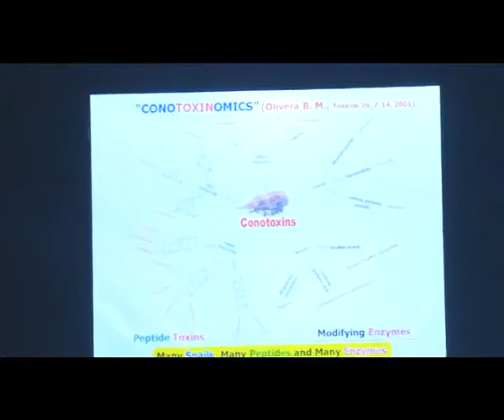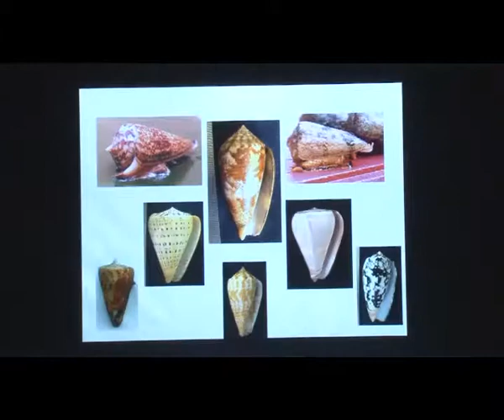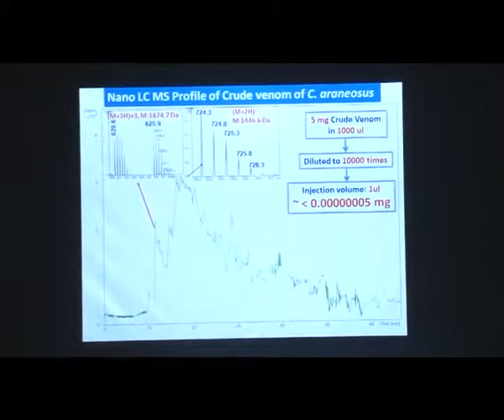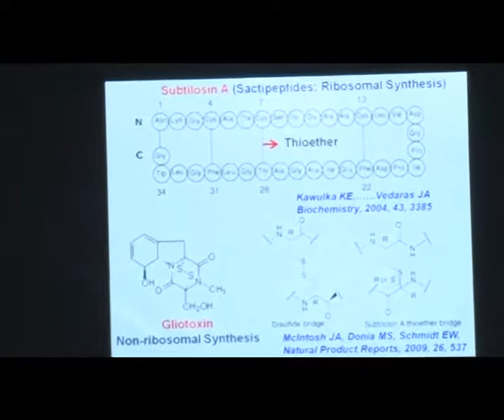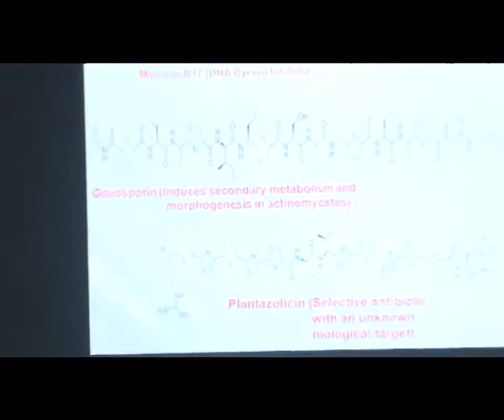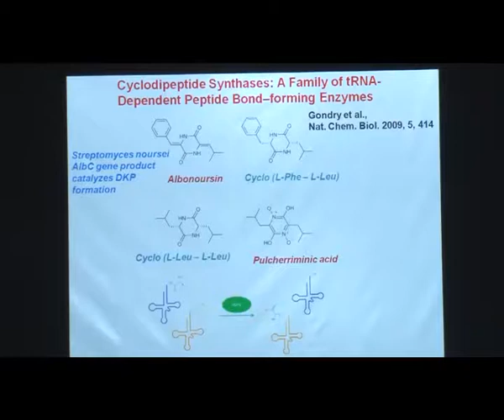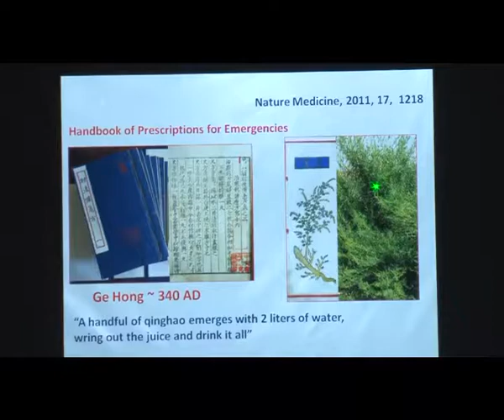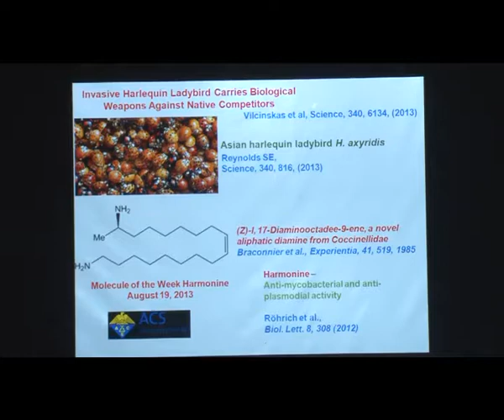NCCS Silver Jubilee Foundation Day Oration by Prof. P. Balaram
"Chemical Diversity in Biology"':
NCCS Silver Jubilee Foundation Day Oration by Prof. P. Balaram, Former Director, IISc, Bengaluru
26 August 2013